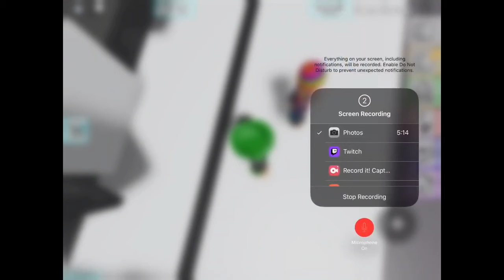Brookhaven what happend FULL MOVIE A Roblox movie